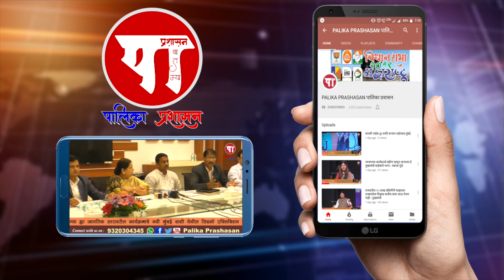सानपाडा विभागात राष्ट्रवादीचे 'अशोक गावडे' यांच्या प्रचार फेरीला उत्स्फूर्त प्रतिसाद